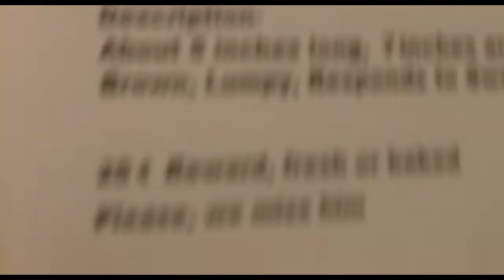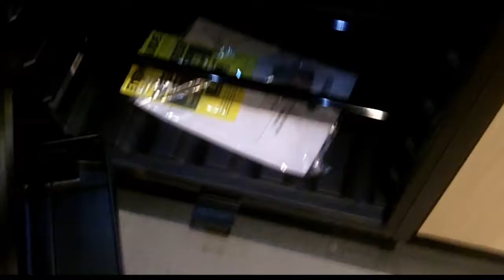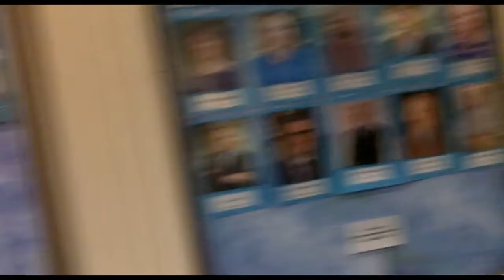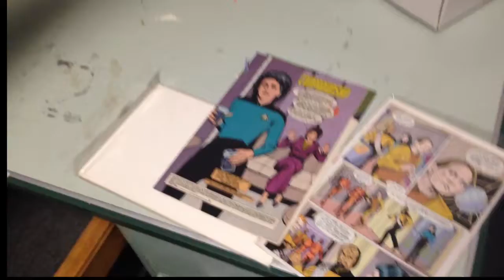We are explorers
Exploring some strange places on our college campus at night.